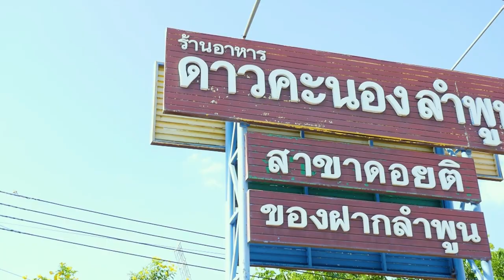Cooking Guru ❘ จุดประกายเมนูสร้างสรรค์เมนู ข้าวซอยลำไย อาจารย์ยิ่งศักดิ์ Ep.335 (1/3)